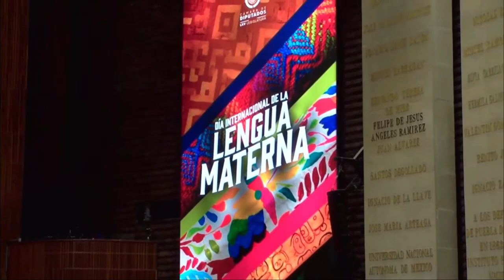Efeméride | Día Internacional de la Lengua Materna | Tere Ochoa